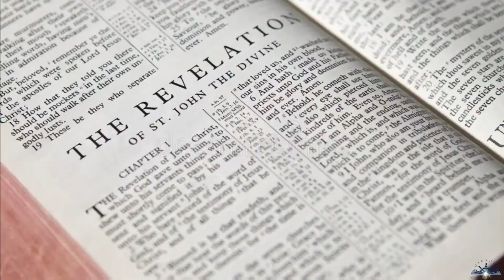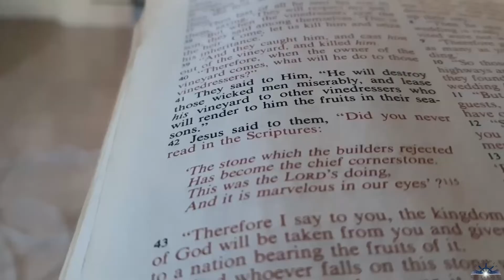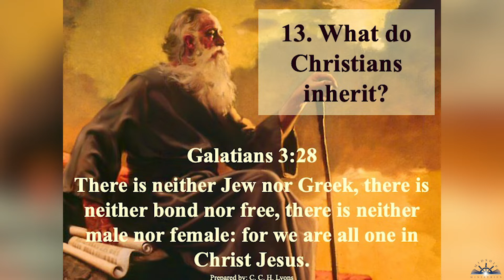Lesson 10 - The 144,000; Part 5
Share with us in the comments what stood out to you this week.